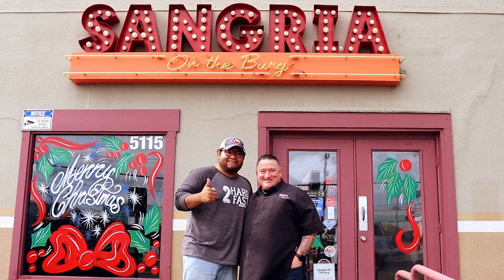Food Culture VS Local Restaurants w/ Chef Ceasar Zepeda | 2H2F Ep 155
Jorge goes 2Hard2Fast with restaurant owner & Chef, Ceaser Zepeda, to talk about the current state of local small business Restaurants from support to struggles and learning experiences, food culture, and his own experiences with becoming a chef and restaurant owner. Ceaser recently announced the closing of his Sangria on the Burg restaurant, which a lot of the information in this episode is important to help continue to support other local small businesses and restaurants dealing with current economical climate & serving the customers. We also hear a very emotional 2Hard2Fast Story by Chef Ceaser Zepeda.

Follow Ceaser for his next venture: IG - @CeaserZepeda

Previous Podcast "Art Is Pro Wrestling w/ Dallas Artist Sals Famous | 2H2F Ep 154"

More 2H2F Podcast Vids Here!!!

Our podcast is FREE, but if you enjoy our podcast and would like to go 2Hard2Fast with support we would greatly appreciate it. It will help us continue to increase the quality of episode production and bring you more content. THANK YOU!

A light-hearted, thought-provoking comedic podcast on society/culture topics through our guests' life experiences. Hosted by Jorge C.

We appreciate your support and would love to hear from you!

Let us hear from YOU